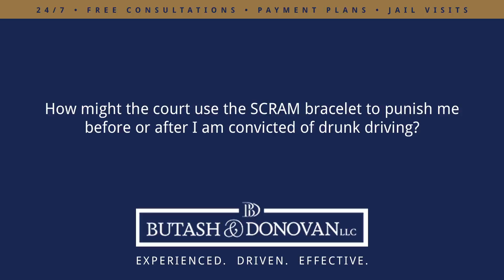How might the court use the SCRAM bracelet to punish me before or after...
How might the court use the SCRAM bracelet to punish me before or after I am convicted of drunk driving?  | Butash & Donovan LLC | Experienced. Driven. Effective.

The SCRAM bracelet is a bracelet that you wear around your ankle that will determine whether or not you have consumed any alcohol. It is generally set at a .02 setting. Now, a SCRAM bracelet could be ordered by the court for you to wear as a condition of pre-trial release to make sure that you haven't been drinking. If you're arrested and the judge orders you not to consume any alcohol, that's a way for the judge to make sure that you haven't consumed any alcohol. Furthermore, if the judge orders this as a condition of any type of probation, it's usually in lieu of jail. It's a way for your attorney to negotiate with the state and/or the judge to possibly keep you out of jail by offering you to wear the SCRAM bracelet instead of going to jail.